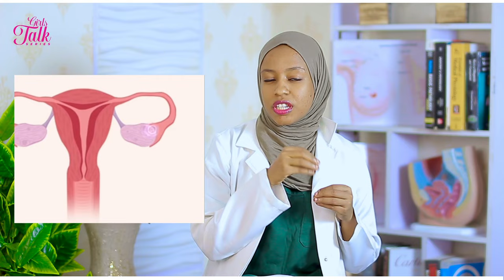Dr Naima - Ruwan gaban mace mai santsi (Kwan mace yayin da zai fita)